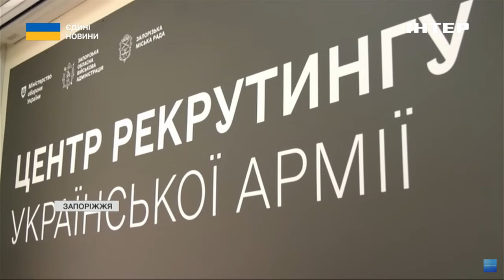У Запоріжжі запрацював центр рекрутингу для ЗСУ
Робота у війську. В Україні планують створити мережу рекрутингових центрів. З їхньою допомогою людина зможе більше дізнатися про вакансії у військових частинах та вибрати підходящу посаду. На думку військових, кандидатам це дасть можливість зробити свідомий вибір, а бригадам отримати вмотивованих бійців. Працює такий центр вже й у Запоріжжі. Подробиці у наступному сюжеті.